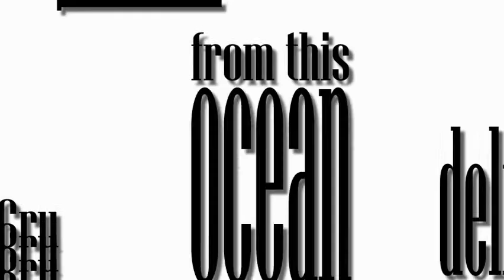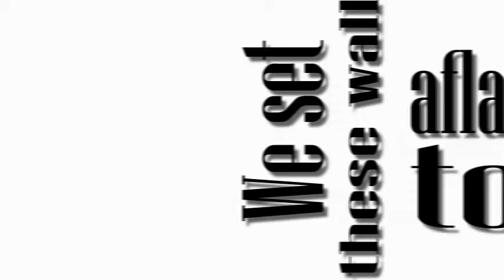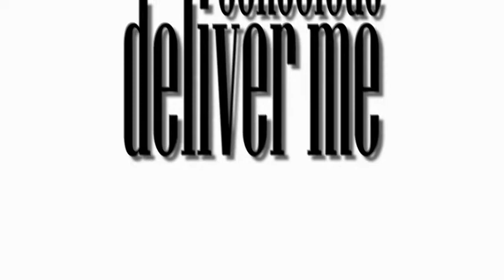Rebuilt in Time - Asylum Lyric Video **Kinetic Typography**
This is the 2nd track off of Rebuilt in Time's EP.
This video and song are the sole property of Rebuilt in Time LLC
Created and organized by Bronson Ferri: